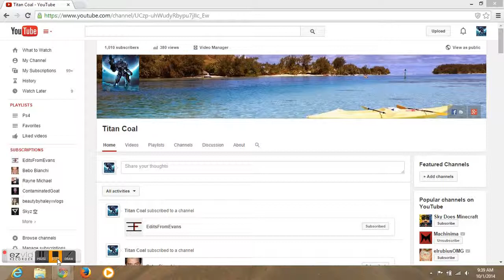Thanks for 1000 subscribers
Hello guys,i would like to thanks you all as i hit 1000 subscribers and hope you guys will also help me to reach 10 000 sometimes later,thanks again i really appreciate that.bye